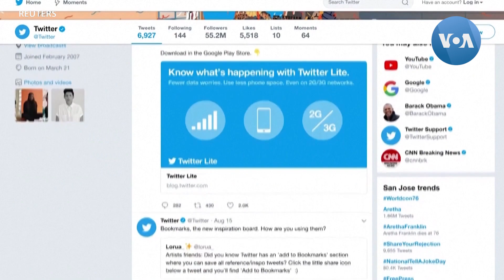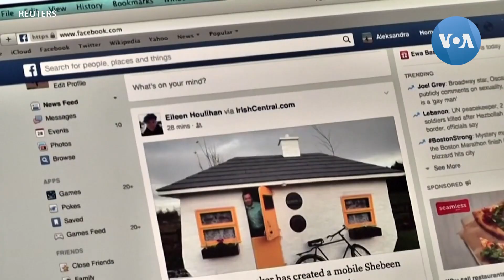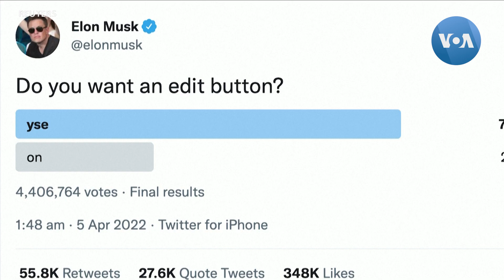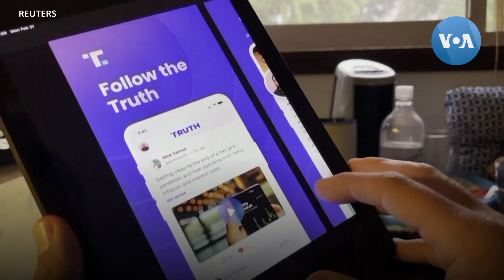จับตาเสรีภาพในการแสดงออก เมื่อ 'อิลอน มัสก์' ซื้อ 'ทวิตเตอร์'